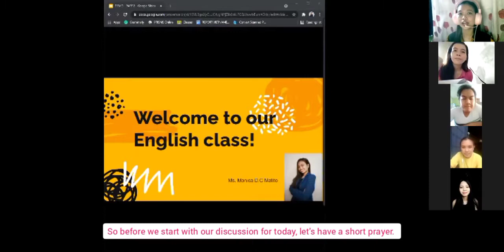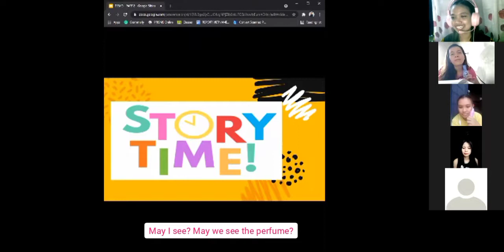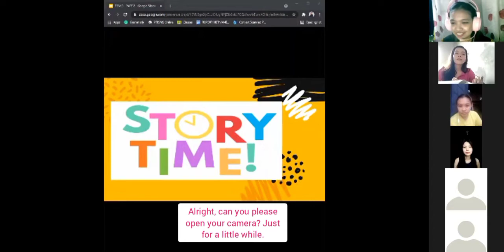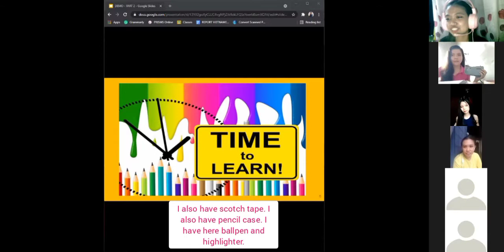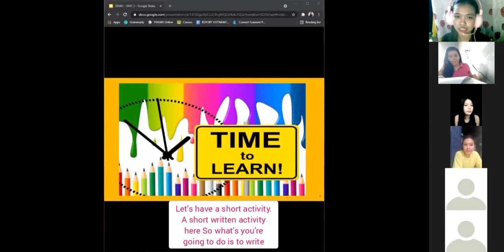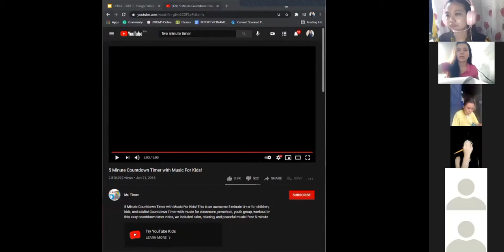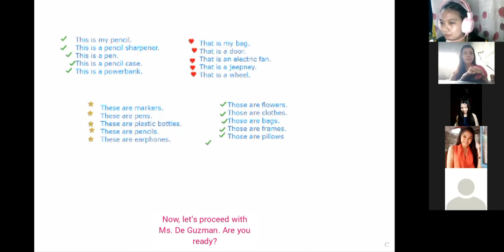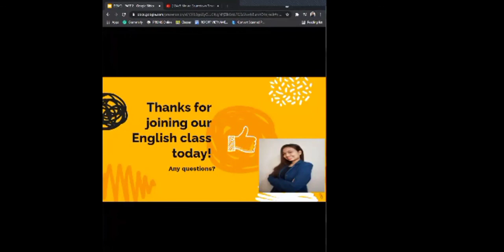Teaching Grammar from Examples l Using this, these, that, those l Monica Matito l TAG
Teaching Grammar from Examples - Using this, these, that, those - Monica D.C Matito - Teaching and Assessment of Grammar - 2nd Sem 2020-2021

Learn and have fun with Teacher Monica!